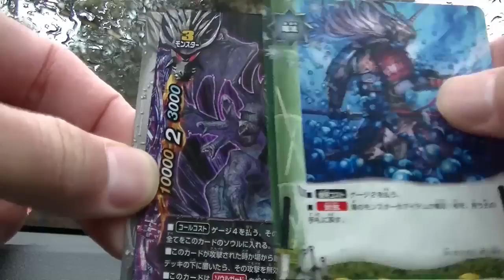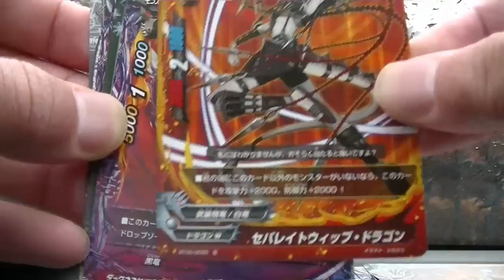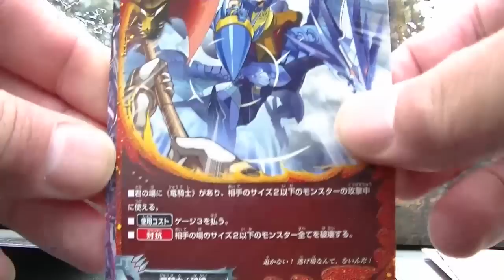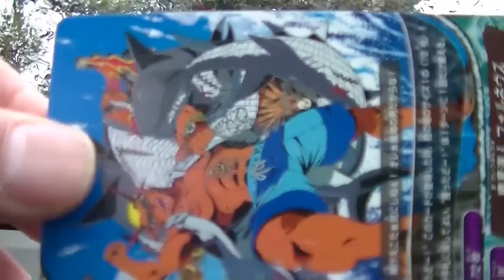バディファイト煉獄ナイツ６パック開封～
煉獄開封していきます。